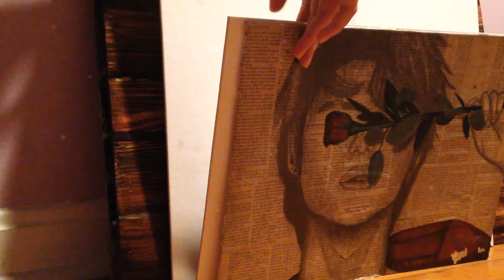The Dancer and the Dream | Kai | process film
"Dancing is like dreaming with your feet!" - Constanze Mozart

And that is exactly what Kim Jongin does. He pours his soul into his every fiber and releases it into rhythmical beauty. It feels as if nothing can take him down, like he has his own little world and is lost in that reality. His dream.

I'll forever be inspired by the way he moves. (and always a bit envious).  Kim Jongin you always have my love and support. Thank you for being you and for reminding me what it means to be an artist. May your life be full of things that make you stronger.

For Nini.

supplies: old canvas that once had an entire beauty and the beast ball room replica with yunjae waltzing in the bg (never got around to painting it in lol), soft pastel, water color, gold & silver rub n' buff, acrylic paint, prisma color pencils